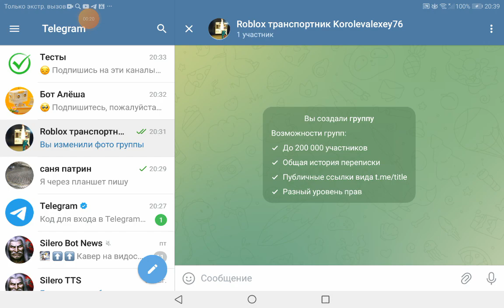я создал тг канал